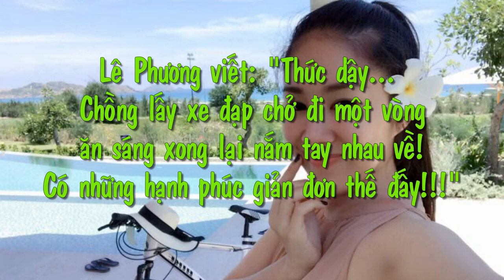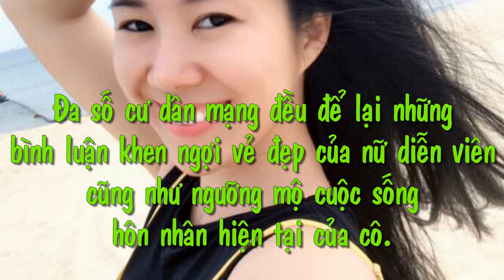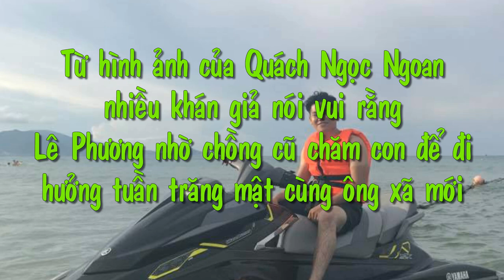Lê Phương khóc nức nở tiết lộ điều chồng cũ từng làm với mình - TIN GIẢI TRÍ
Lê Phương khóc nức nở tiết lộ điều chồng cũ từng làm với mình